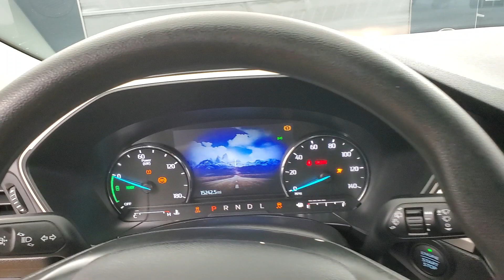2021 Ford Escape SE Hybrid MEDIA SCREEN BACK-UP CAMERA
Stock #:B17954
ONE OWNER, BACK-UP CAMERA, BLIND SPOT MONITOR, BLUETOOTH CONNECTION, KEYLESS START, LANE KEEPING ASSIST, PRIVACY GLASS, PUSH BUTTON START, SIRIUS XM SATELLITE RADIO, USB, AWD, 118-POINT INSPECTION PROCESS, 2.5L iVCT, eCVT, AWD.